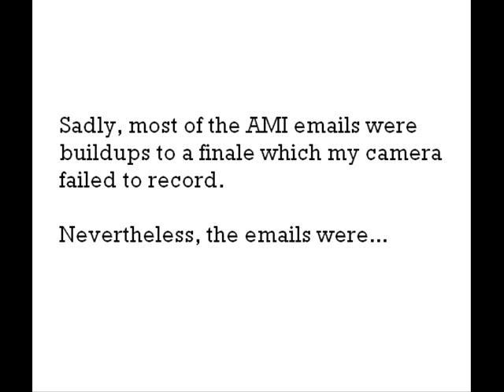Ami 4: THE LOST EMAILS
Sadly, the last two emails were read out but my camera imploded and failed to record them. Nevertheless, here they are...